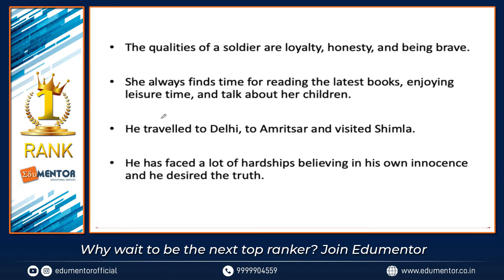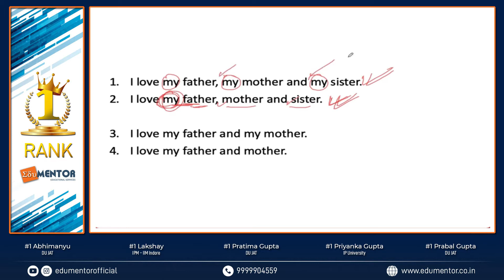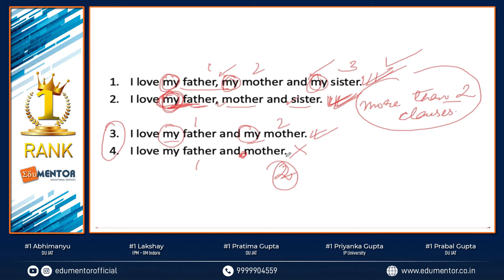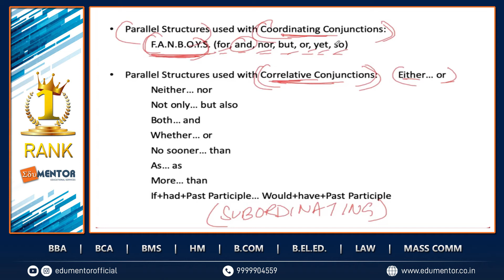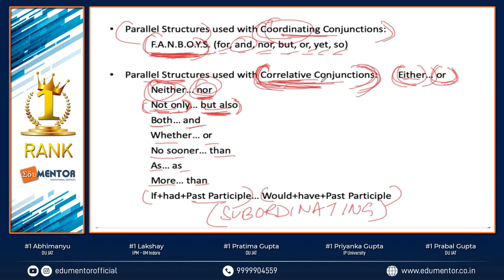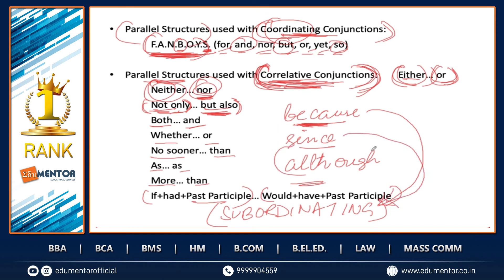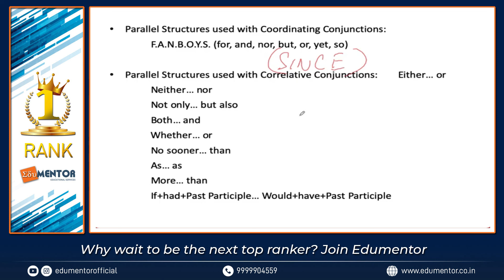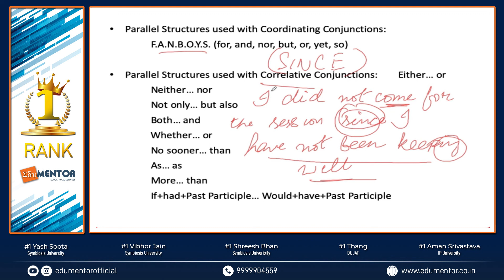PARALLELISM PART 3 I VERBAL ABILITY I Learn with Edumentor - Maximum selections in IIM-IMP , DU-JAT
Parallelism Part 3 - Examples
Learn verbal ability with Edumentor educational services pvt ltd.

We have the highest selections in IIM-IPM since last 6 Years. Your dream college could be just 1 step ahead.

Join Edumentor now.